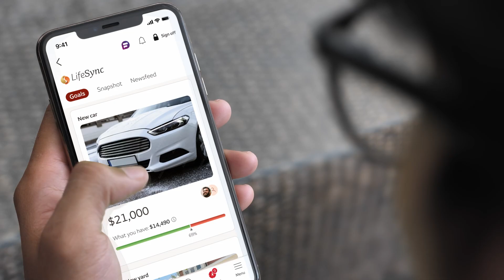LifeSync® in the Wells Fargo Mobile® app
LifeSync® is an easy new way to track your money and goals right from the Wells Fargo Mobile® app. Set a goal. See your progress. And get curated insights to help you along the way. to learn more.

Transcript:
[Video overview: This is a promotional video for LifeSync®, a new feature in the Wells Fargo Mobile® app. The video shows various scenes of people going about their lives while checking on their goals and finances using LifeSync. The various helpful features of LifeSync are listed, as well]

[Music playing]
[Announcing LifeSync®
Now in your Wells Fargo Mobile® app]

[Tracking your money goals
Showing a snapshot of your finances
Like your account summary
Delivering insights
Just for you
Empowering you to track your money
and your goals all in one place
Always at hand
To help keep
Your life
Your money
In sync]
[Wells Fargo sonic logo]

[Screen images are simulated. Features, functionality, and specifications appearing in those images may change without notice.

LifeSync® is available on the smartphone versions of the Wells Fargo Mobile® app. Additional device availability may vary. Availability may be affected by your mobile carrier's coverage area. Your mobile carrier's message and data rates may apply.
Wells Fargo Bank, N.A. Member FDIC. PM-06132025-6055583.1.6]